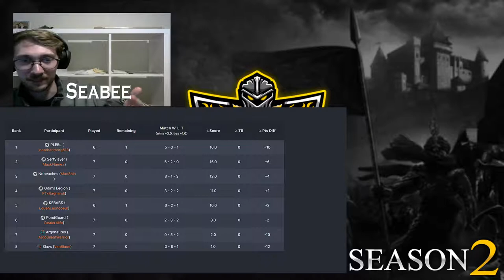CBR Feudal PLEBs vs KEBABS S2 W7 Kurak Castle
Tournament rules:
- no artillery